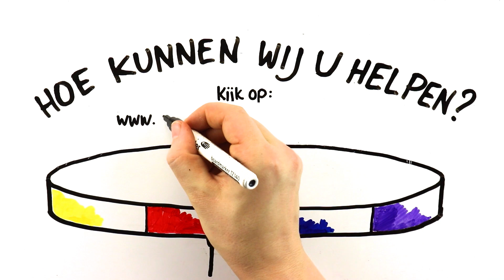H2 Platform | Tankstations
Dit is tankstationondernemer Dirk Gemser. Hij runt een bijna honderd jaar oud familiebedrijf in Soest. Het bedrijf bestaat al zo lang omdat de Gemsers altijd slim hebben ingespeeld op ontwikkelingen in de markt.

Opa Gemser opende in de jaren '20 het eerste tankstation in het midden van het land. Dirk's vader breidde na de oorlog uit met een van de eerste volautomatische wasstraten. En Dirk zelf was er twaalf jaar geleden vroeg bij met een laadstation voor elektrische auto's. Hij zag al snel dat de energietransitie een grote impact zou hebben op zijn bedrijfstak.

Vanaf 2030 zullen alle nieuw verkochte auto's zero emissie zijn en in 2050 zal het gehele Nederlandse wagenpark uit zero emissie voertuigen bestaan.

Veel van die voertuigen zullen batterij elektrische voertuigen zijn. Maar ook andere uitstootvrije alternatieven maken een snelle opmars. Bijvoorbeeld waterstof. Zogeheten brandstofcel elektrische voertuigen hebben namelijk grote voordelen: snel tanken, een groot actieradius en veel vermogen. En dat is interessant voor bijvoorbeeld vrachtwagens of taxi’s die de hele dag moeten kunnen rijden.

Er zijn momenteel enkele waterstoftankstations en een paar honderd waterstofauto's in Nederland. Dit aantal zal de komende jaren snel stijgen. Onder andere door subsidies voor tankstationondernemers die waterstof aanbieden, en gunstige regelingen voor waterstofrijders.

Dirk dacht bij zichzelf: 'Daar liggen kansen! Maar als ik een waterstoftankstation wil, hoe pak ik dat dan aan?'

Net als Dirk kunt u als tankstationondernemer als een van de eersten in deze markt stappen, met alle voordelen van dien. Maar bij een waterstoftankstation komt nogal wat kijken.

Het H2 Platform is een samenwerkingsverband van organisaties, bedrijven en overheden die het  gebruik van waterstof willen stimuleren. Er is een uitgebreid stappenplan gemaakt om ondernemers te helpen om succesvol een waterstoftankstation te bouwen en te exploiteren.

De eerste stap is altijd een bezoek aan de gemeente: die moet uitsluitsel geven of tanken van waterstof op uw locatie is toegestaan. Ook is samenwerking met fleetowners zoals taxibedrijven of de vuilophaaldienst een belangrijke voorwaarde voor succes. Zij wachten misschien met overstappen op waterstof tot er een vulstation is. Andersom is het voor Dirk belangrijk dat er echt klanten zullen zijn.

En zo zijn er nog veel meer voorwaardes en stappen die genomen moeten worden om van uw ambities een succes te maken. Een waterstoftankstation biedt u als tankstationondernemer grote kansen voor de toekomst, maar ga niet over een nacht ijs.

Weten hoe het H2 Platform u kan helpen? Ga naar voor het stappenplan en meer informatie.

Filmpje gemaakt door Bord&Stift.
Tekstschrijver: Laurens
Tekenaar: Floris
Editor: Michiel
Projectplanner: Merel

Vragen of meer weten?